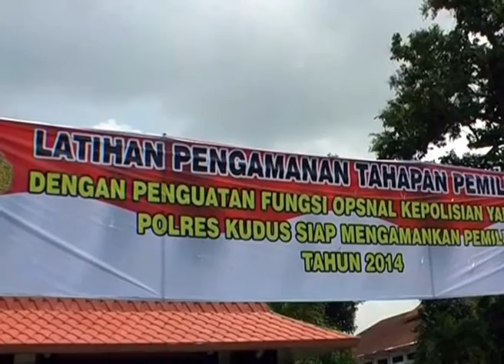KJT06032014 SIMULASI PENGAMANAN 01 34 siang